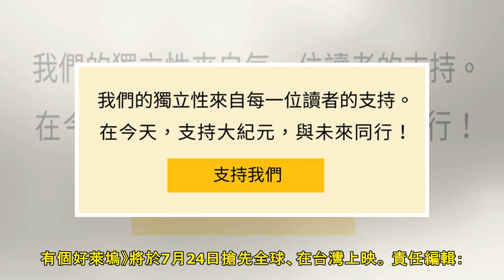小布與李奧納多‧狄卡皮歐 首度大銀幕合體 - 大紀元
人氣: 200 【大紀元2019年06月25日訊】電影《從前，有個好萊塢》由好萊塢男星李奧納多‧狄卡皮歐（Leonardo DiCaprio）與布萊德‧彼特（Brad Pitt，又稱小布）首度共同主演...